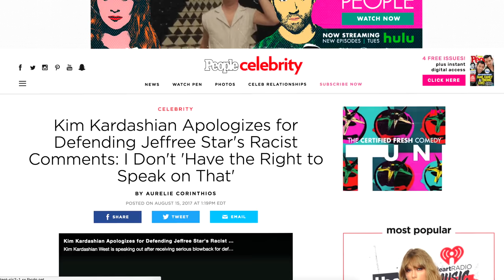KIM K DRAMA?! KKW POWDER CONTOUR & HIGHLIGHT KIT REVIEW | Jeffree Star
I just landed back home from my vacation in Bora Bora and HAD to test out the infamous KKW Beauty powder contour & highlight kits! Last week had so much controversy surrounding me addressing Kim K's swatches of this product... I felt like they looked REALLY chalky and I wasn't the only one... The entire internet blew up about it and agreed. Kim later went on a SnapChat rant which I included in the video, defending what I said and the internet went nuts... As always, I'm here for the FACTS and not the drama.

🔥 BUY MY BENEFIT COSMETICS LIMITED ED. Desert Island Pick: RollerLash Mascara

*PURCHASE THE BEAUTY STOWAWAYS KIT for only $32!! Exclusively IN SEPHORA + on Sephora.com!

I'm returning as one of the MAIN SPONSORS for the NYC RuPaul's DragCon on 9/9-9/10! Come shop my ENTIRE brand and meet me, Manny & Laura Lee!

TOP BY: Balmain
HORSE RING BY: Hermes

💉 FULL FACE USING ONLY MAYBELLINE PRODUCTS!

🔮 WATCH ME COVER MY TATTOOS WITH MAKEUP!

Any research done to obtain information about the content of this video is done by myself and presented to the best of my knowledge. The intent of this video is to create a conversation in which people can share their thoughts and opinions on the issues contained in the video.